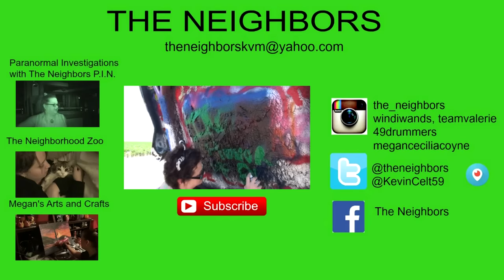LUNCH WITH MEGAN ~ FINALLY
Kevin and Valerie go to have lunch at Chili's with Megan and Brian! Then home for some surprise company!

                    Kevin: 49drummers
                    Megan: meganceciliacoyne